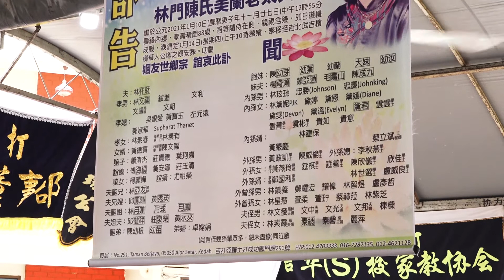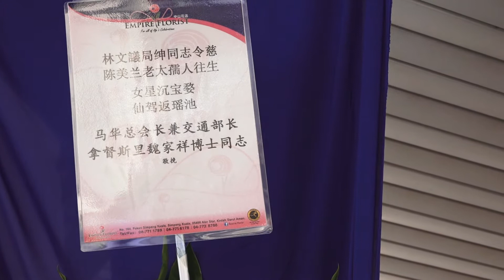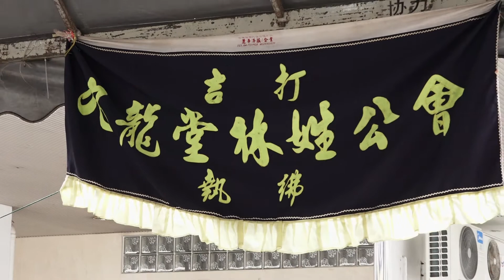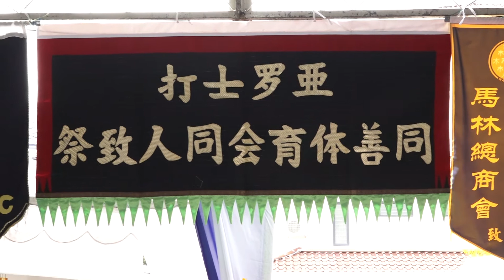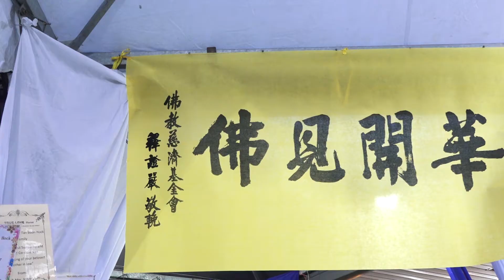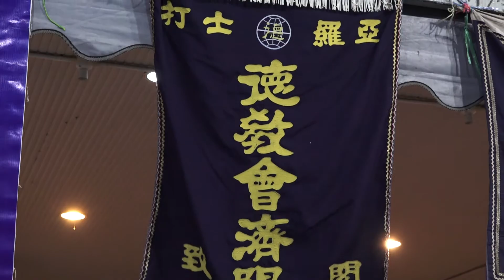林门陈氏美兰老太夫人逝世 - Opening